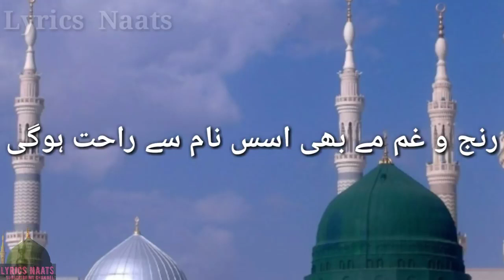Naate Sarkaar Ki Padta Hoon Main - Alhaaj Shahbaz Qamar Fareedi - HD